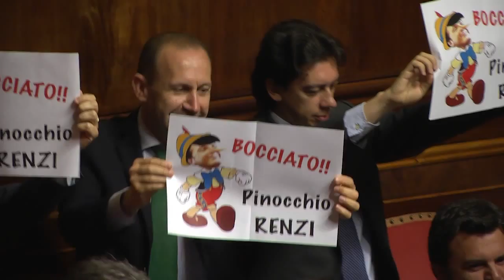Centinaio: "Renzi bocciato. Racconta in famiglia che tutto ok ma colleghi ridono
Centinaio Renzi bocciato. Ci sono in Italia 150.000 clandestini che vagano indisturbati. L'Europa spenderà in soli due mesi 11.8 milioni per capire da dove partono gli scafisti.mp4